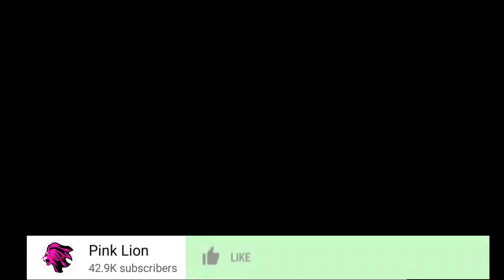ZARI AONGEA KASHFA "HAMNA CHAKULA NIMEWALISHA NA NADO HAMKUMBUKI CHOCHOTE"